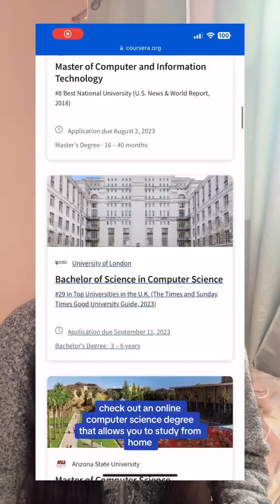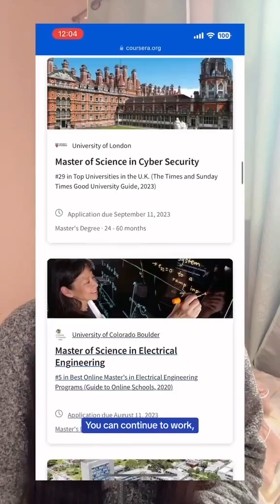By stepping into the world of artificial intelligence,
you could build intelligent systems that optimize healthcare treatments, enable autonomous vehicles, or even revolutionize climate change forecasting! The possibilities are endless.